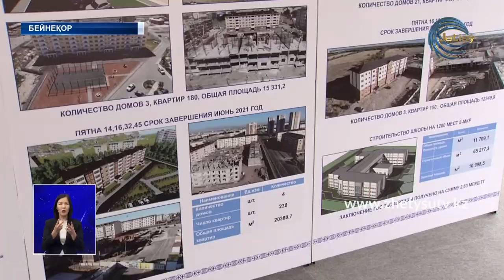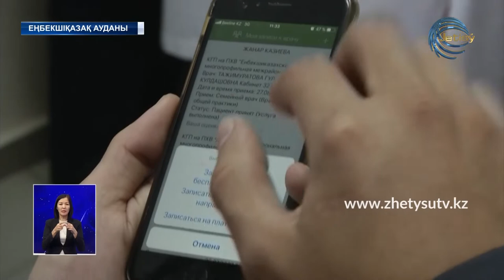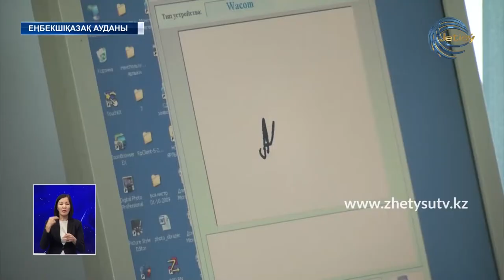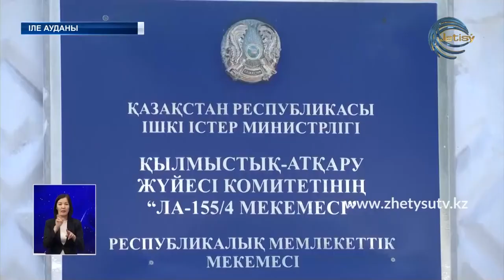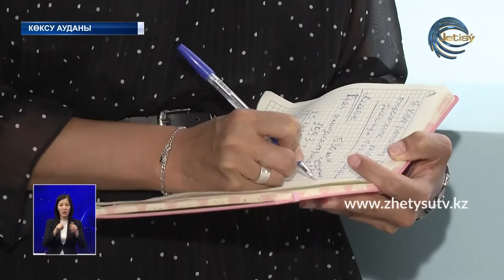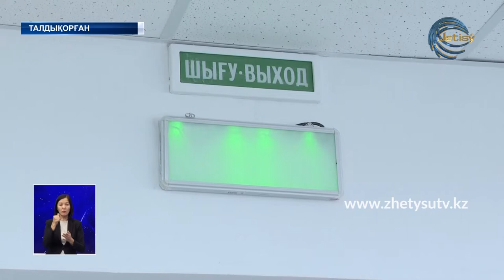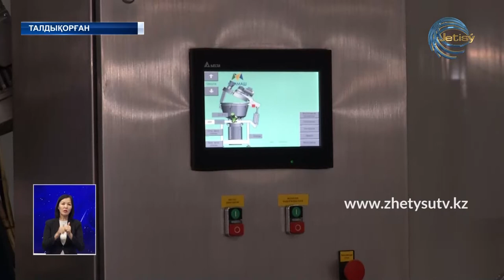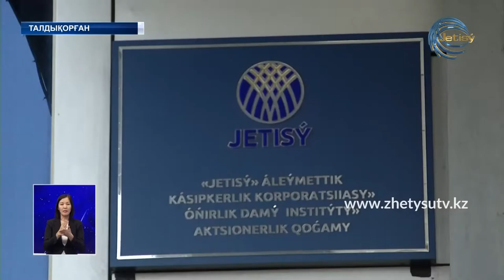ЖЕТІСУ ЖАҢАЛЫҚТАРЫ (17.09.20) 20:30